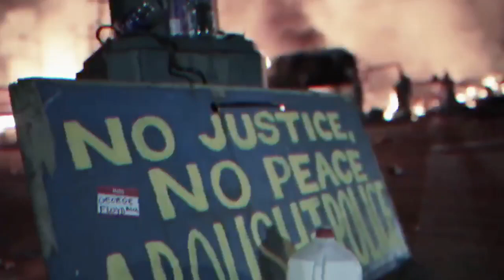America The Beautiful (Official Music Video) - Landon Starbuck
made the video and Landon produced and performed the song!

↓ ANNOUNCEMENTS ↓

→→ The War On Children ←←
Check out Landon's groundbreaking documentary
"The War On Children" Streaming soon on X, Rumble & Movies+.

→→ LANSLIDE←←
Landslide Single Out Now.

MY BRAND NEW WEBSITE IS OUT NOW! Go To LandonStarbuck.com